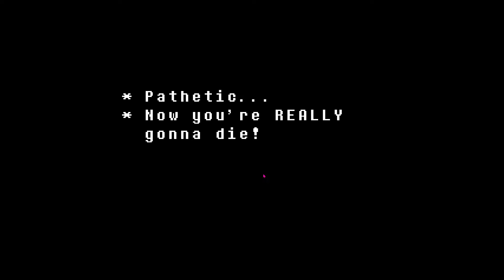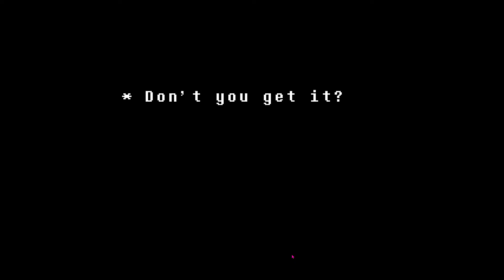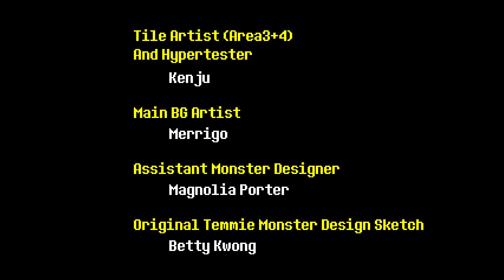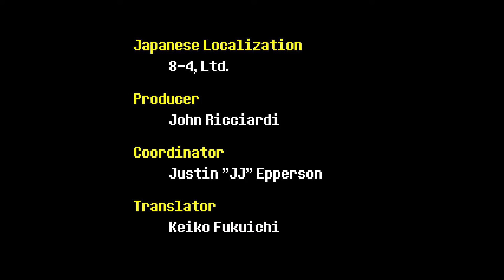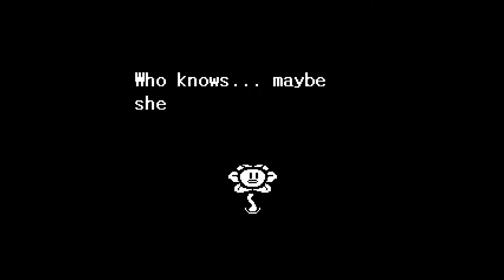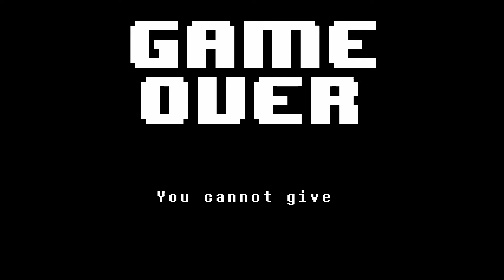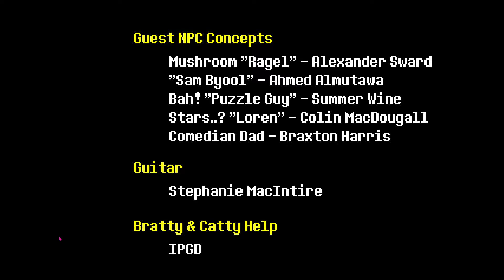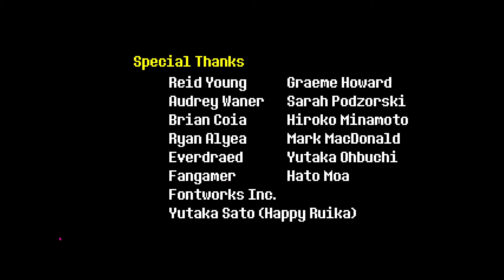Undertale #5 Pacifist (OMEGA FLOWEY BOSS FIGHT)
i fight omega flowey